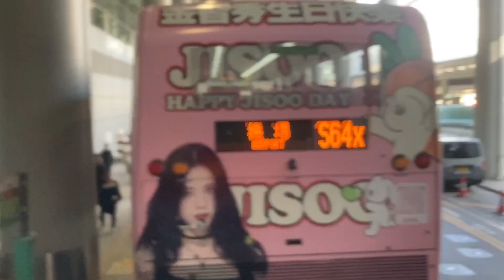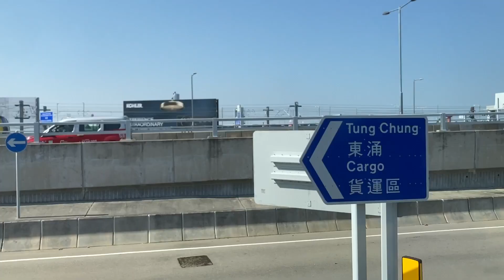2023.01 Bus Ride, from Hong Kong International Airport to Tung Chung Station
2023.01 Bus Ride, from Hong Kong International Airport to Tung Chung Station

Route S1

Traffic was bad when getting close to The Station. Video was trimmed at the end.